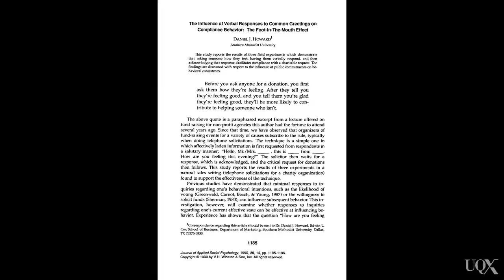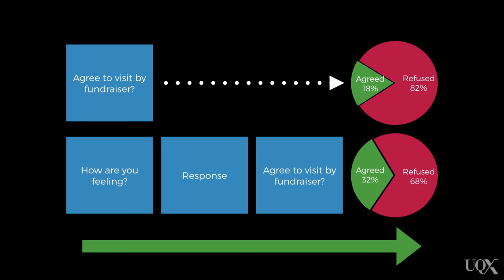UQx PSYC1030.1x 3-3-7 Other forms of Consistency